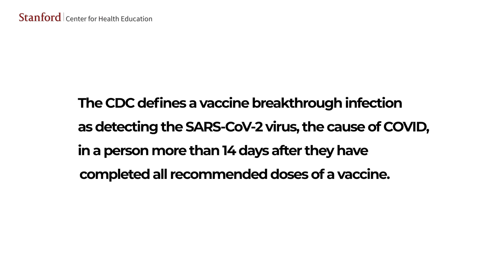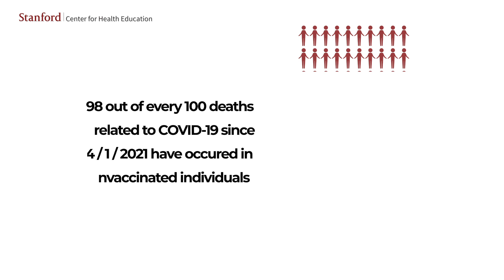COVID-19 Breakthrough Cases & Vaccines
We’ve received many questions about breakthrough cases of COVID-19 occurring in people who have been vaccinated with one of the COVID vaccines. Dr. Matt Strehlow discusses these breakthrough cases, and what they tell us about the effectiveness of vaccination. He answers questions such as: What exactly is a breakthrough case and how often are they happening? What happens if you’ve been vaccinated and still contract COVID? Can vaccinated people still transmit the COVID-19 virus?

Dr. Matthew Strehlow is an Associate Professor of Emergency Medicine and serves as Vice Chair of the Department of Emergency Medicine at Stanford University’s School of Medicine, along with his roles as Director of Stanford Emergency Medicine International (SEMI) and as Director SEMI's International EM Fellowship. Dr. Strehlow is a recognized educator both nationally and internationally focusing on emergency care in developing countries, cardiology, and critical care.